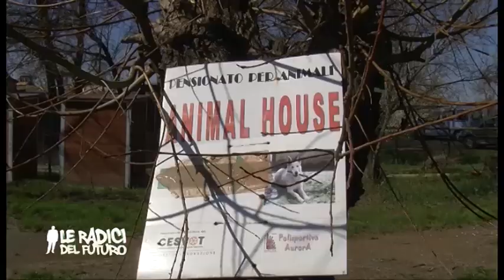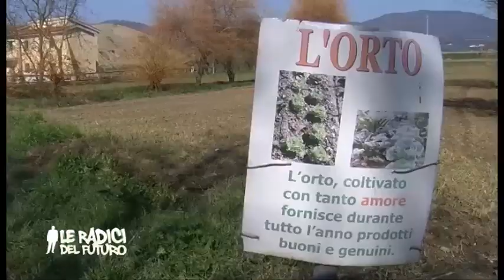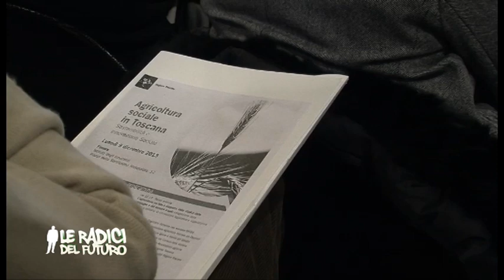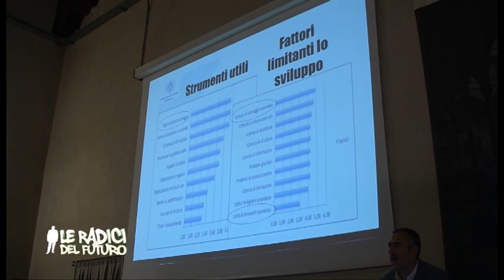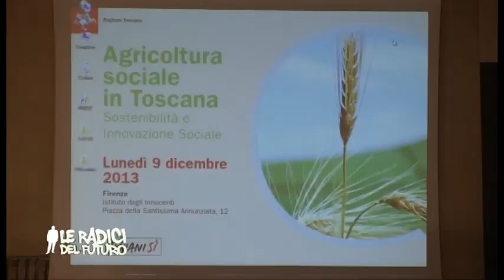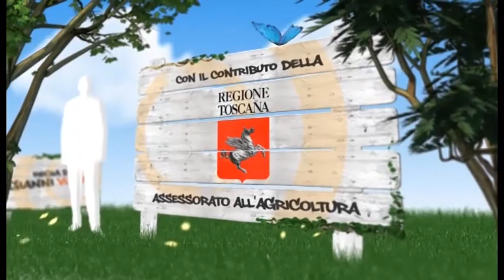Le radici del futuro 2.0 - terza puntata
La conduttrice Maria Michela Mattei si trova questa volta a Prato per raccogliere le storie di tutor e utenti della Polisportiva Aurora, una realtà che porta avanti numerosi progetti di solidarietà, e che trova uno dei suoi punti di forza nella sinergia e nella collaborazione con le associazioni e le istitutzioni del territorio.

Costituita nel 1994 per volontà di alcuni operatori medici e non medici, volontari, utenti e loro familiari, nasce dall'esigenza di promuovere, attraverso lo sport, processi d'integrazione sociale delle persone con problemi di salute mentale riducendo i processi  di marginalizzazione attraverso la costruzione di spazi e situazioni in cui sia possibile stabilire relazioni e scambi tra "sani" e "malati".

La trasmissione come sempre è accompagnata dalle rubriche SocialMente in Campo e AgriCultura in Rete. Gli intervistati di questo appuntamento sono l'on. Luca Sani, della commissione agricoltura della Camera dei Deputati e la prof.ssa Roberta Moruzzo, ricercatrice presso l'università degli studi di Pisa.